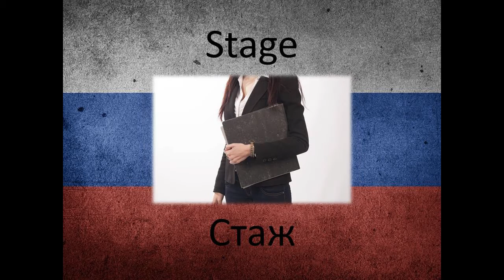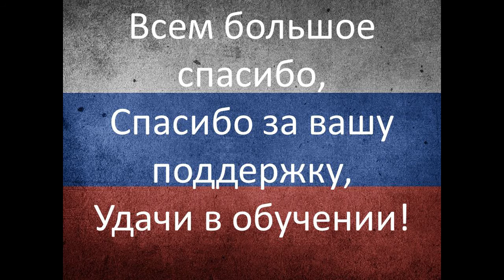Французский язык | Одинаковые слова на русском #2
Удачи в обучении!

Одинаковые слова, которыми вы пользуетесь часто,
как упростить работу ))

Вы знаете, самая лучшая поддержка, вы можете предложить должен поделиться этим видео с друзьями. Шоу должно продолжаться ;)

Уроки французского языка Французский язык в темах, сегодня "Фраз для выживания" на французском. Чтения и произношения.

Следовайте другие публикации в моей вконтакте или в Facebook,
Я публикую короткометражный фильм, музыка и другие находки ))

French lesson, vocavulary with russian translation : Learn french vocabulary, let's learn today, professions.
Reading and pronunciation.